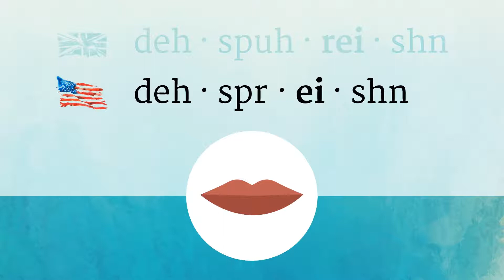DESPERATION pronunciation • How to pronounce DESPERATION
How to say Desperation in British English and American English?